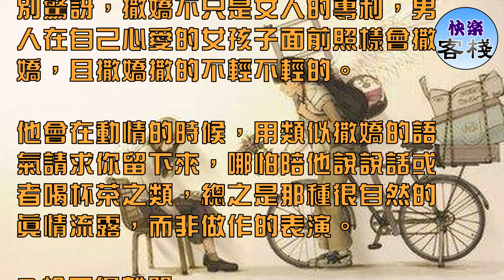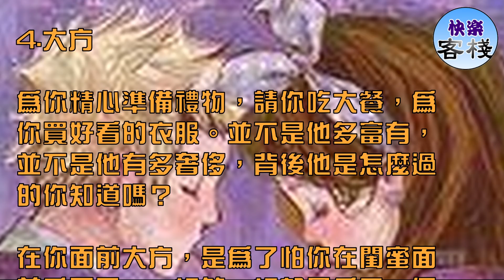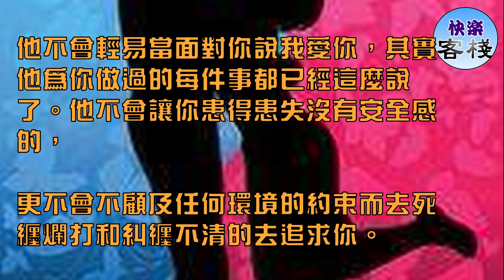男人動情後一般會有的6種表現！你知道嗎｜女人心語｜快樂客棧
人是感性動物，作為血肉之軀，面對異性之間的吸引，

一旦情趣相投，交流之中產生共鳴，往往就會彼此動了真情！

而對於戀愛中的男女，我們如何判定男人是否對一個女人動了真情呢？

公主們，與其胡思亂想，不如對號入座，看看你的他，是不是真正對你動情了！

1.對你撒嬌

別驚訝，撒嬌不只是女人的專利，男人在自己心愛的女孩子面前照樣會撒嬌，且撒嬌撒的不輕不輕的。

他會在動情的時候，用類似撒嬌的語氣請求你留下來，哪怕陪他說說話或者喝杯茶之類，總之是那種很自然的真情流露，而非做作的表演。

2.捨不得離開

即使你們今天分開，明天就能見面，即使剛聚會散開各回各家，再過幾個小時你們又能繼續見面，

他仍舊捨不得你離開，眼睛緊緊看著你，捨不得把眼睛從你身上挪開。這個時候的男人，對你絕對是動了情了。

3.吃醋

愛的最高境界是在乎，唯獨動情，才會散發醋意，但是，吃醋和小心眼還是有區別的。

4.大方

為你精心準備禮物，請你吃大餐，為你買好看的衣服。並不是他多富有，並不是他有多奢侈，背後他是怎麼過的你知道嗎？

在你面前大方，是為了怕你在閨蜜面前丟面子，一切的一切都是為了一個「你」。

5.會默默地記住你不經意說過的話，不會輕易做出承諾，他會讓你感覺很踏實很安全。

你說的每句話他都會默默記住，在交往中他會不經意的說出你的話，讓你感覺到他無時不在關心著你。

他不會輕易當面對你說我愛你，其實他為你做過的每件事都已經這麼說了。他不會讓你患得患失沒有安全感的，

更不會不顧及任何環境的約束而去死纏爛打和糾纏不清的去追求你。

因為他的心裡只有你，即使再遇到別的女人他也只愛你，因為愛你他不會輕易背叛你，也不會輕易放棄你，

他愛你他就會以擁有你為幸會自豪會想向所有他認識的人炫耀。在這個物慾橫流的年代，真愛比鑽石更可貴。

他不要你去相信什麼至死不渝，海枯石爛，天荒地老的誓言，他只會告訴你讓時間檢驗他的愛。

6.喜歡和你在一起。動情的男人其實也很粘人的！異性本來就是相吸，何況兩情相願的時候，那還不是如膠似漆一般？

而且大男子主義作祟下，男人的驕傲屬性，可容不得心愛的女人離開自己，和別人有過多接觸！